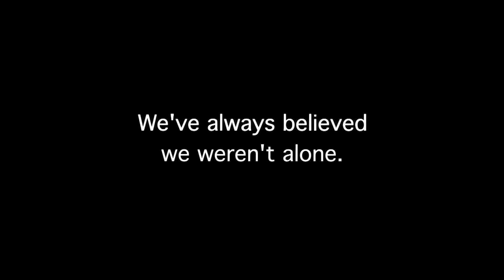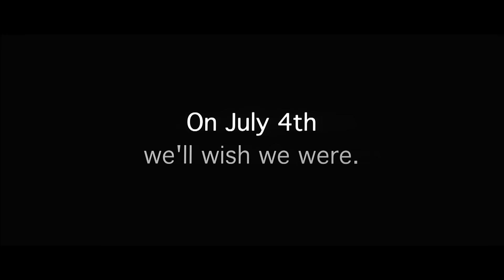Independence Day - Official® Trailer 1 [HD]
The ultimate encounter when mysterious and powerful aliens launch an all out invasion against the human race. The spectacle begins when massive spaceships appear in Earth's skies. But wonder turns to terror as the ships blast destructive beams of fire down on cities all over the planet. Now the world's only hope lies with a determined band of survivors, uniting for one last strike against the invaders - before it's the end of mankind. The day is 4th of July and it is the Independence Day.

Cast: Will Smith, Bill Pullman, Jeff Goldblum, Mary McDonnell, Randy Quaid, Margaret Colin, Vivica A. Fox, Harvey Fierstein, Adam Baldwin

Studio: 20th Century Fox
Director: Roland Emmerich
Screenwriter: Dean Devlin, Roland Emmerich
Genre: Action, Adventure, Sci-Fi